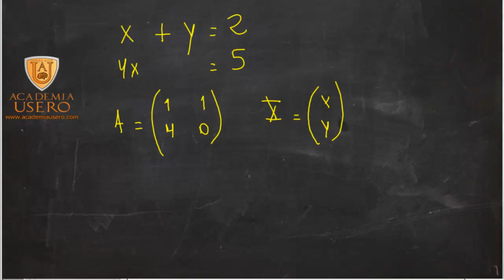Resolver un sistema de ecuaciones por matrices Matemáticas 2º Bach Academia Usero Estepona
Resolvemos un sistema de ecuaciones de 2 ecuaciones con 2 incógnitas usando matrices: A es la matriz de coeficientes, X es la matriz de incógnitas y B es la matriz de términos independientes. Podemos escribir la ecuación AX=B. Para despejar X, no podemos pasar una matriz dividiendo, pero sí que podemos multiplicar los dos miembros por la inversa de A. Así, A por la inversa de A es la matriz identidad y podemos y X se nos queda sola. Podemos realizar la inversa de A y multiplicarla por B para obtener las soluciones.
Sistemas de ecuaciones y matrices